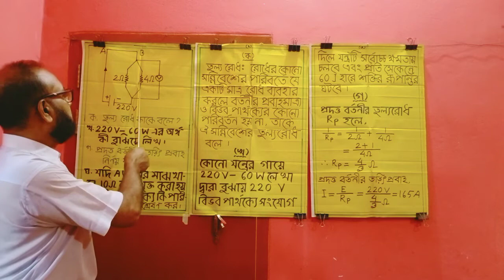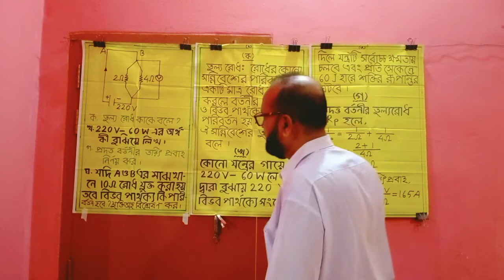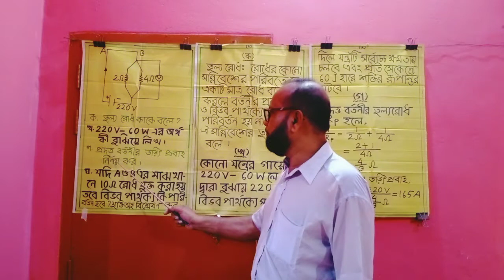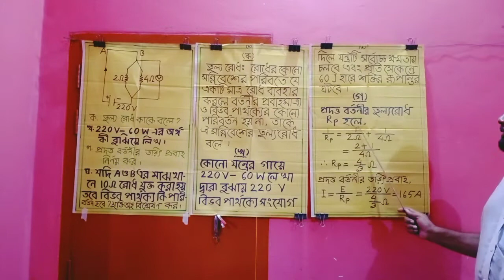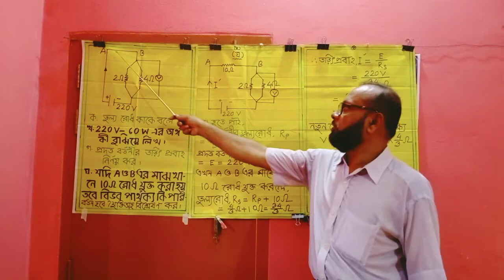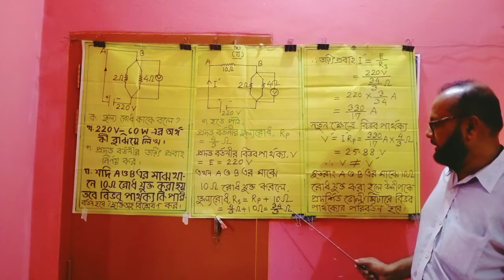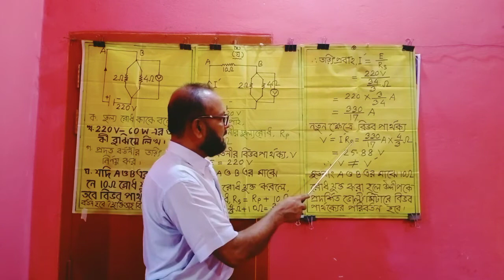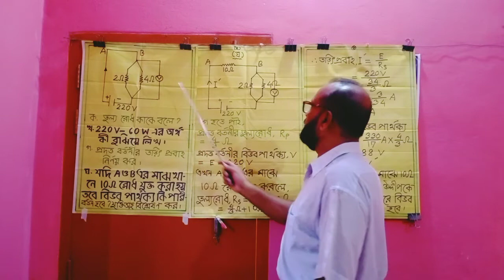June 24, 2021